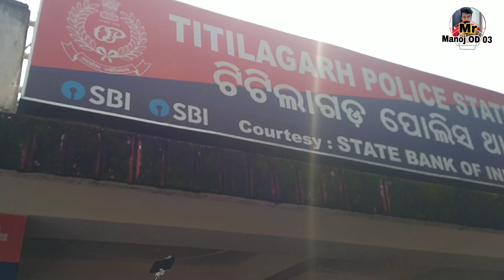titlagarh ghantasuni jatra Hatapada pada 2022//